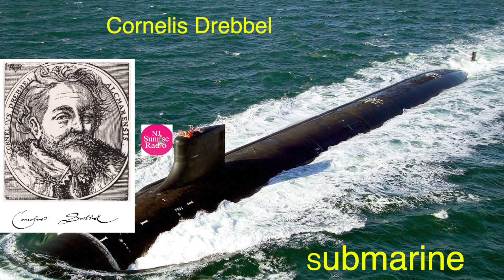விஞ்ஞானிகளும் அவர்கள் கண்டுபிடிப்புகளும் / Cornelis Drebbel / RJ Nelson